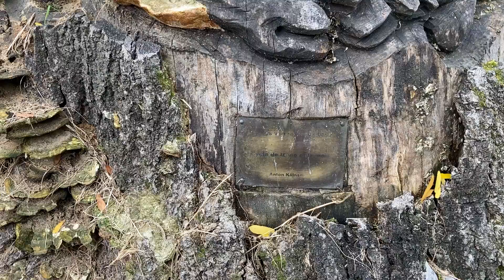Cimetière de Laeken à Bruxelles (Belgique)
Une oeuvre insolite en plein coeur du cimetière

2017 : Cet arbre ne pouvait être retiré sans abimer les sépultures et pierres tombales de grande valeur historique au coeur desquelles il s'était enraciné.
La Ville souhaitait valoriser cet arbre mort et un appel à projets a alors été lancé.

C'est l'artiste néerlandais Anton Klijnsmit, spécialisé dans la sculpture du bois, qui a été sélectionné.
L'artiste a représenté le cycle de la vie sur un support lui-même éphémère puisque le bois finira par se décomposer naturellement et disparaitre.

Cyclus van leven en dood
Cycle de la vie et la mort
Anton Klijnsmit

cimetière visité en Novembre 2021